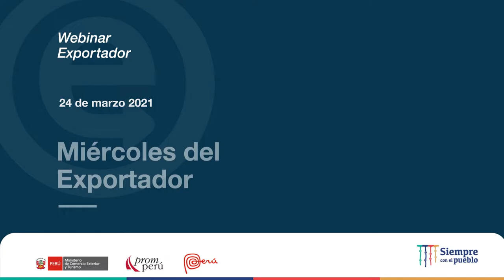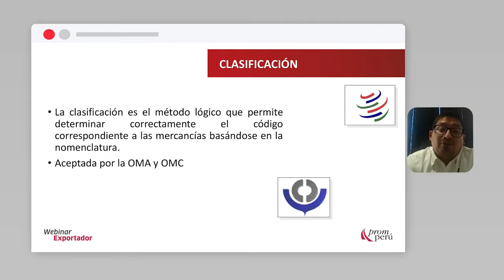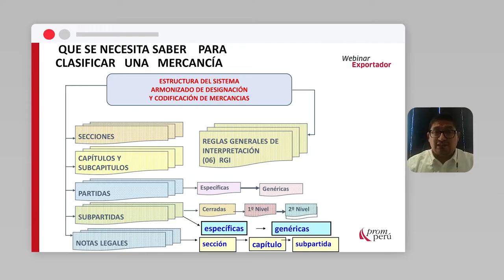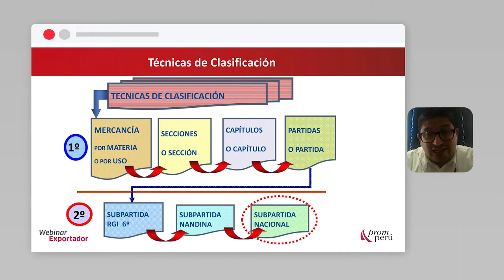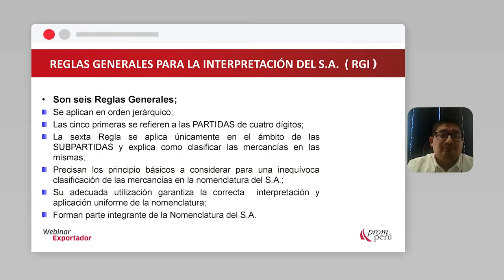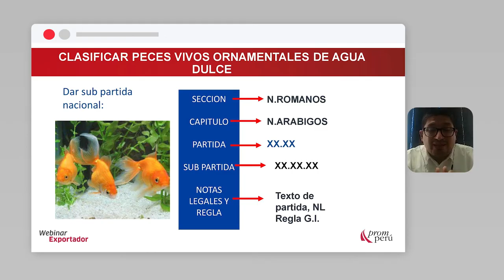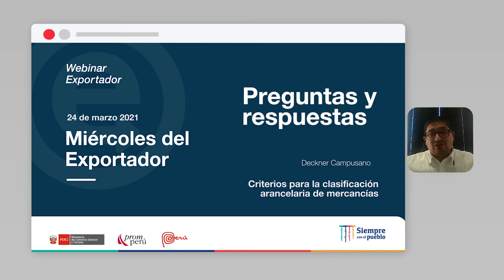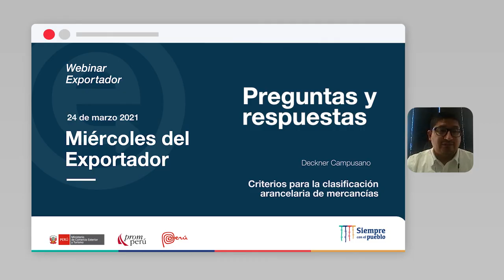Criterios para la clasificación arancelaria de mercancías: CAMPUSANO, Deckner (24/03/21)